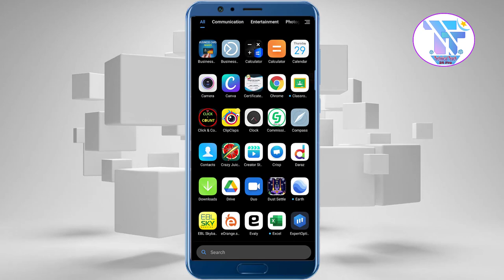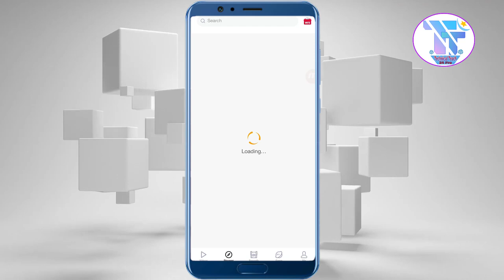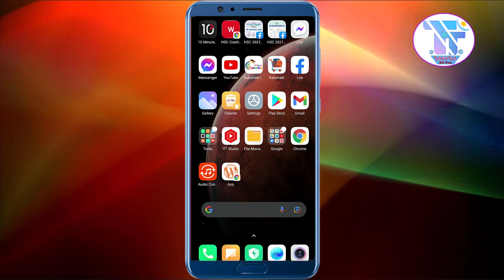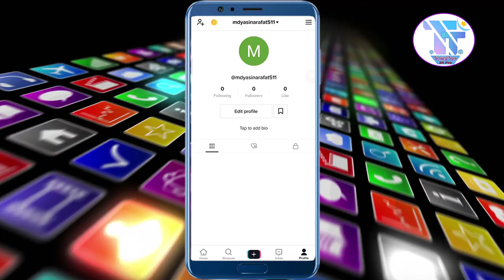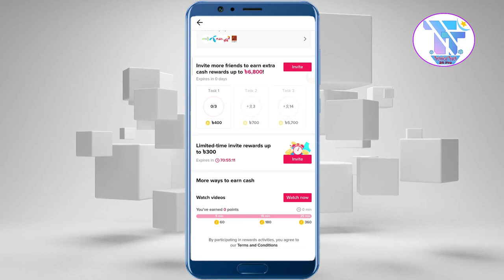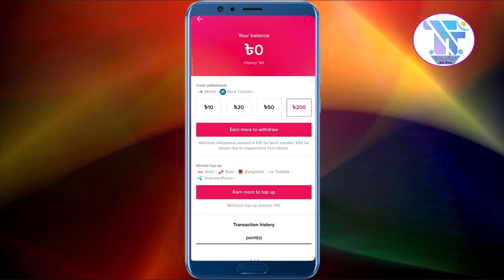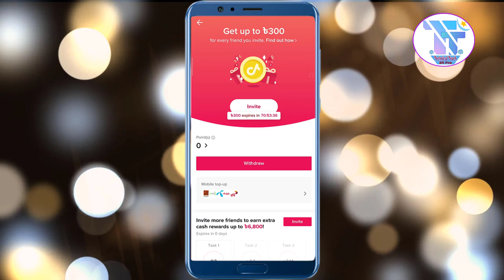TikTok & Clipclaps দিয়ে কিভাবে টাকা ইনকাম করা যায় | ClipClaps App Redeem Code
👉ফ্রি তে ২৪০ টাকা বোনাস পেতে নিচের TikTok  App Invite Code টি ব্যবহার করুন :

👉👉TikTok  App Invite Code : BD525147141

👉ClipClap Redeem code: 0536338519